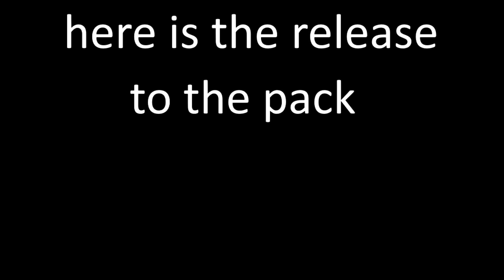Big Wheel Pack Release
this took me a while too get done since I had some issues but I found out the reason but here the download